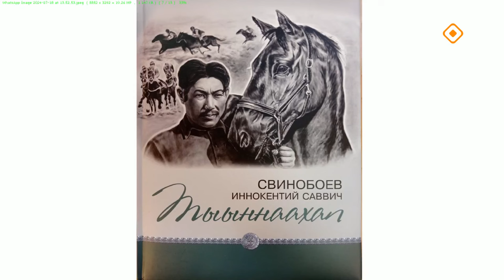«Тэтим чааһа» Тыыннаахап кинигэтэ сүрэхтэннэ (18.07.24)